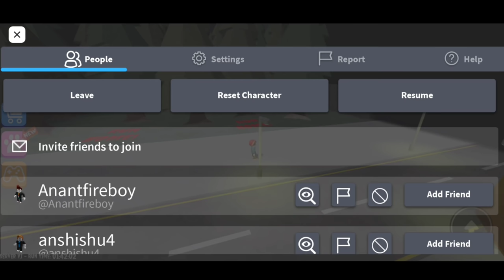Pizza papa horror game roblox/Horror game in tamil/on vtg!